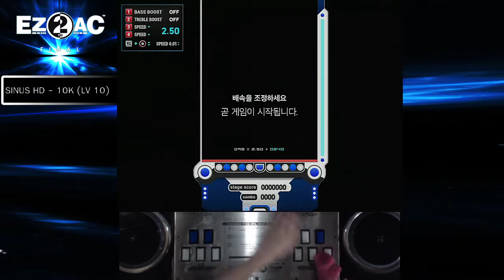10K (10) Up and Down [HD] EZ2AC FN 1.62